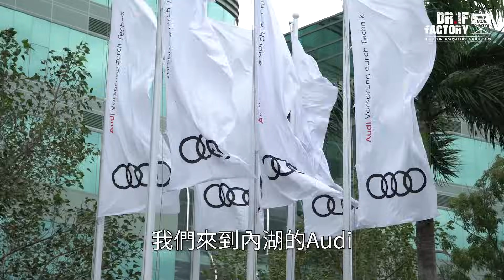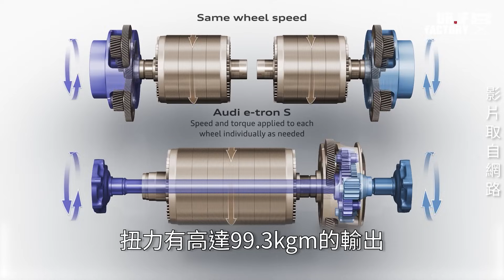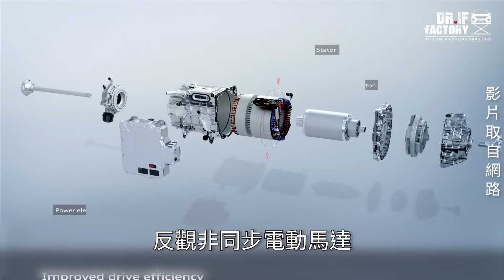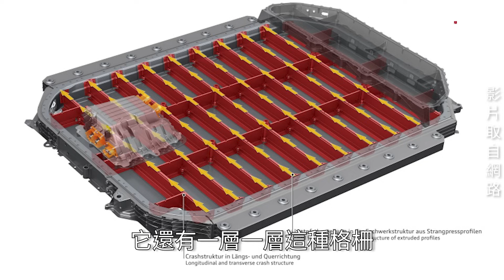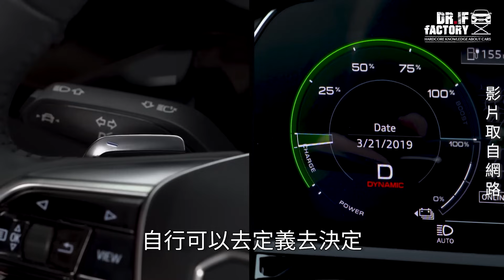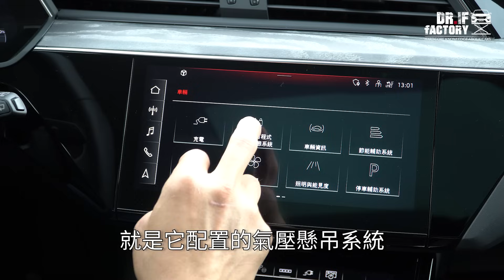滿電600公里？Audi Q8 e-tron 里程焦慮無用？Q8 e-tron 馬達、電池、底盤詳解！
Audi Q8 e-tron 是 Audi e-tron 前身，也是 Audi 最早進軍台灣電車市場的SUV，雖然 Q8 e-tron 是 e-tron 小改，但 Q8 e-tron 出力、電池、里程都有成長，Q8 e-tron 55 Sportback 的 WLTP 甚至達600公里，減少 Q8 e-tron 里程焦慮，而DR.IF 也把 Q8 e-tron 開上頂高機，詳解 Q8 e-tron 電力架構，讓你見識 Audi 之於 Q8 e-tron 的黑科技！

▼段落介紹▼
0:00 開場
2:23 馬達科技
6:05 電池結構
8:32 車體底盤
12:20 動力解說
13:28 操控動態
15:50 外觀內裝
17:24 試駕心得